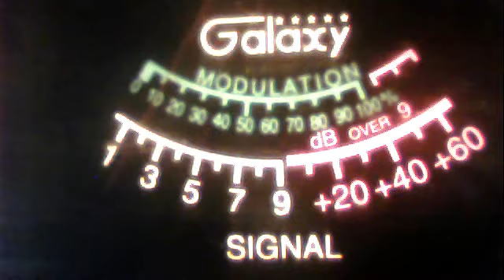51va--stone in mini-grass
51charlieva's webcam video April 13, 2011 11:57 AM